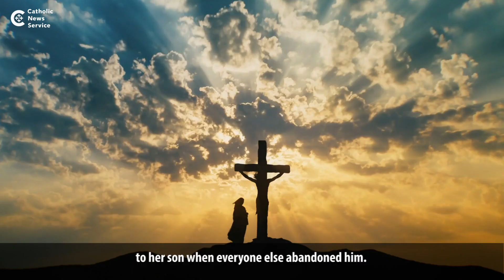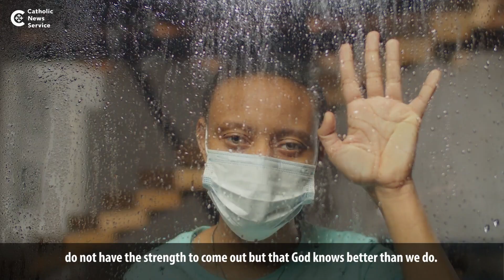Pope: Mary is close to us amid the pandemic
During his general audience March 24, Pope Francis said Mary was near those who died alone during the pandemic.